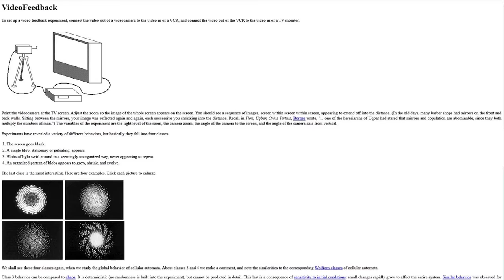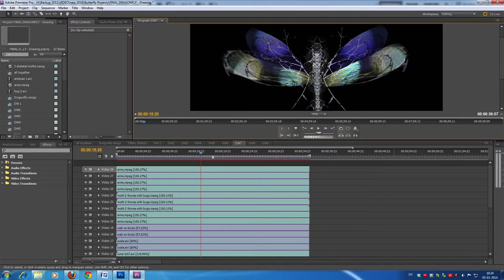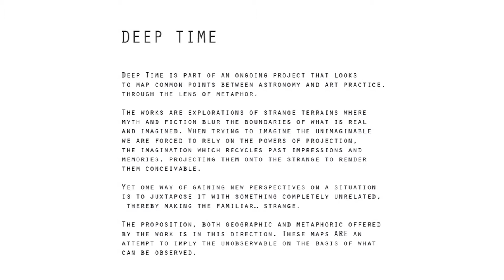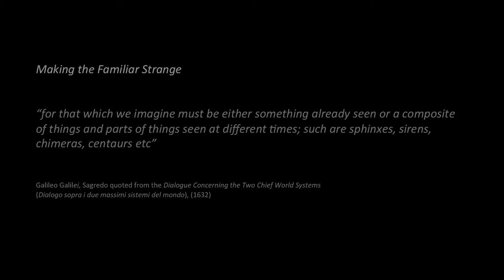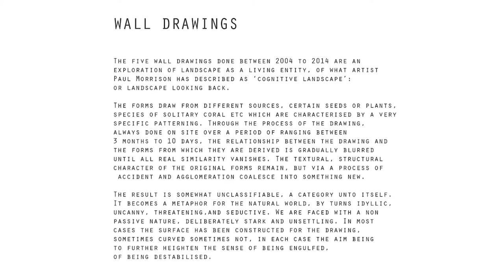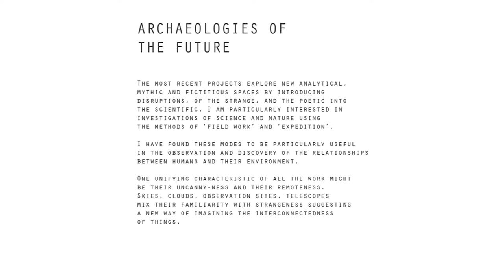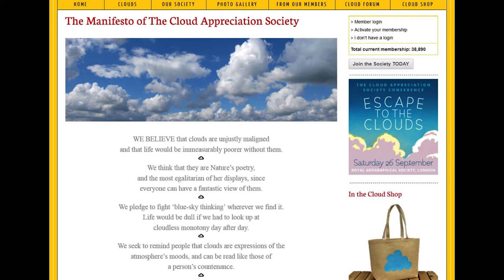Rohini Devasher - artist talk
Delhi-based artist Rohini Devasher discusses her multi-disciplinary practice, which explores the interface between science and the visual arts. In late 2016, Devasher will return to the Spencer Museum to complete a commission for the exhibition Temporal Turn: Art and Speculation in Contemporary Asia.